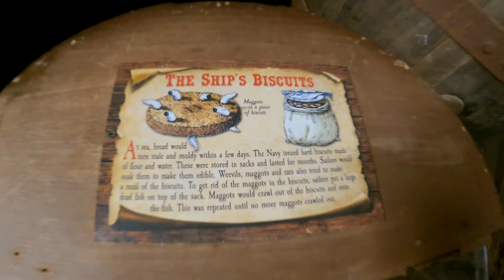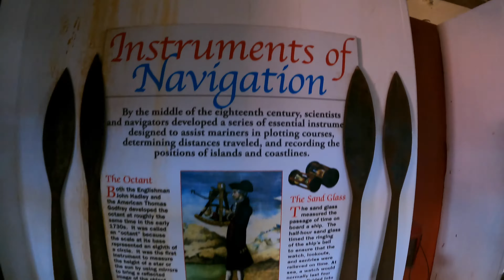HMS Surprise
A replica of the 18th century Royal Navy frigate. Featured in the film Master and Commander. Good times with pops.